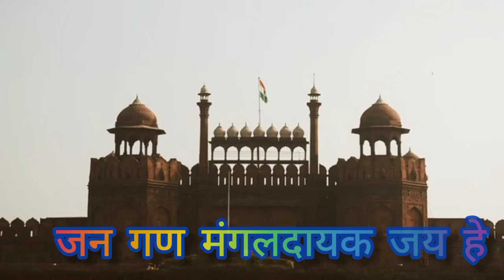Jana Gana Mana I Jana Gana Mana Adhinayaka Jaya Hai I Jana Gana Mana Song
Jana Gana Mana-Lyrics in hind
पंजाब सिन्धु गुजरात मराठा,
द्राविड़ उत्कल बंग
विंध्य हिमाचल यमुना गंगा,
उच्छल जलधि तरंग
तब शुभ नामे जागे,
तब शुभ आशिष मांगे
गाहे तब जय गाथा।
जन गण मंगलदायक जय हे,
जय हे, जय हे, जय हे, जय जय जय जय हे॥

Jana Gana Mana Adhinayaka Jaya Hai
Jana Gana Mana Song
Jana gana mana adhinayak
Jana gana mana adhinayaka jaya hai bharat bhagya vidhata
Jana gana mana adhi